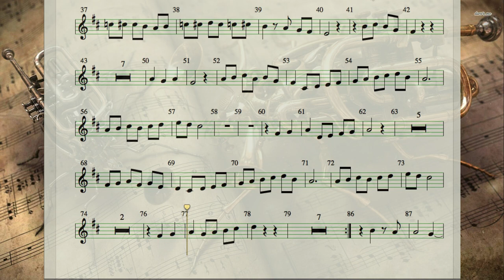Duas Camisas - Milionário e José Rico - TROMPETE 2